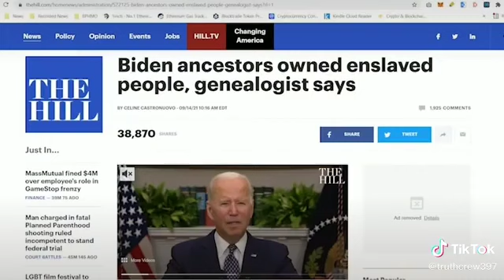You've been Duped... Again!!!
Now you VOTERS get to see the Fundamentals of why this Gov ain't nothing to you or for You!

 Liars, thieves and criminals! That's all they are or ever will be!

 But, don't let Me stop you from Voting...

 Until then, I Am...

 Lord Enlightened Luciferian Prince 7.7